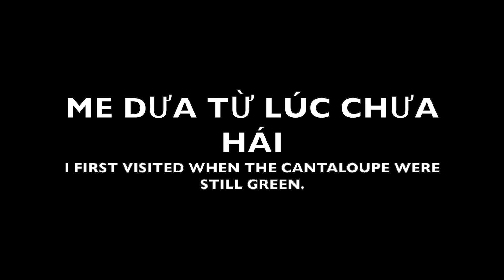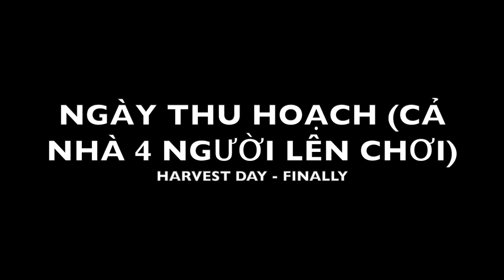Canh me vườn dưa lưới để hái được một trái siêu ngon - Visiting a Cantaloupe Farm in Vietnam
Vườn dưa lưới nhỏ xíu, nhưng trái nào cũng siêu ngon, siêu ngọt này là của bé hàng xóm nhà mình.
Lần này mình vào vườn phải năn nỉ hai vợ chồng mới chịu lấy tiền, còn không thì toàn cho.
Nhiều người chưa quen mua dưa lưới như mua dưa hấu, nhưng mình nghĩ có lạ mới có quen, các bạn mua về ăn thử. Có khi sẽ ghiền.